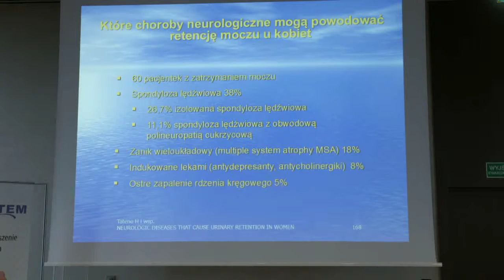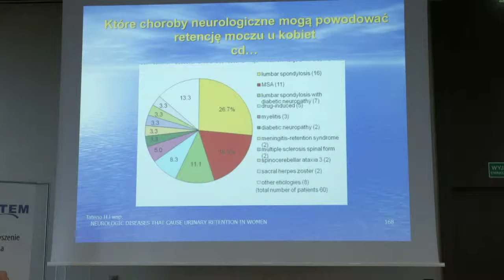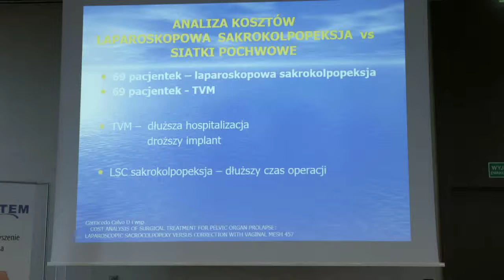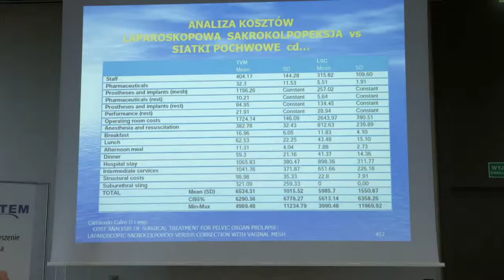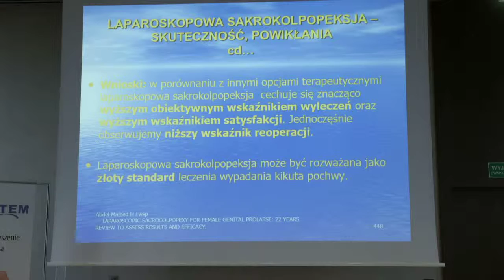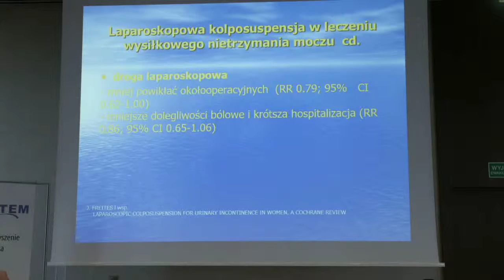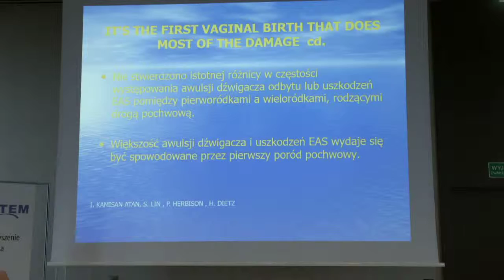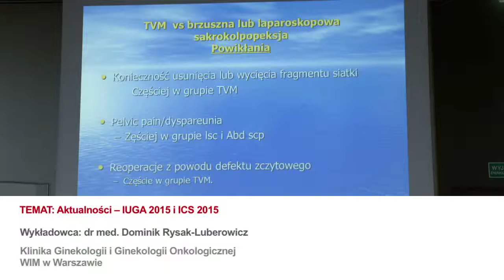Aktualności - IUGA 2015 i ICS 2015 - dr med. Dominik Rysak-Luberowicz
Aktualności - IUGA 2015 i ICS 2015 - Wykład dr med. Dominika Rysak-Luberowicza podczas II Międzynarodowej Konferencji Naukowej "Aktualne problemy Uroginekologii – UPDATE-2016", która odbyła się 16 kwietnia 2016 r. w Warszawie.